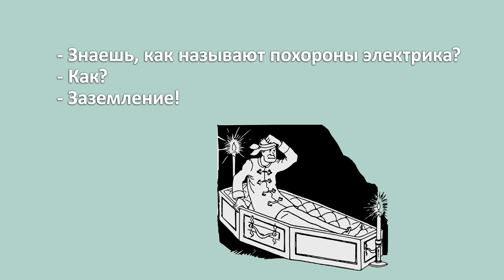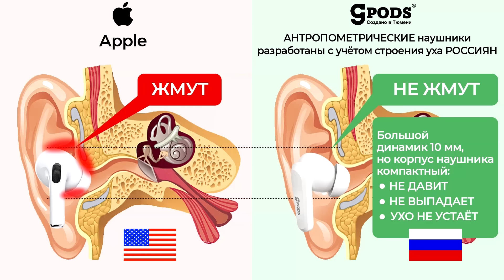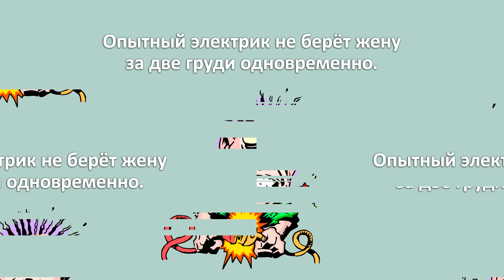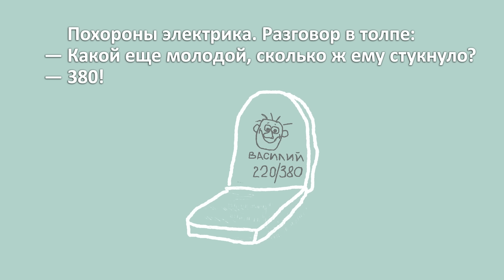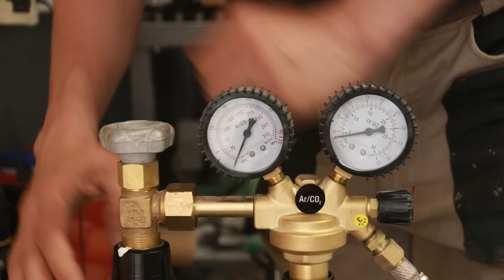✔️Делаю ЗАЗЕМЛЕНИЕ гаража.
Доставка от 1 дня.
Гарантия CaseGuru: 1 год + пожизненное обслуживание.
Канал ТОП-бренда @cg_pods